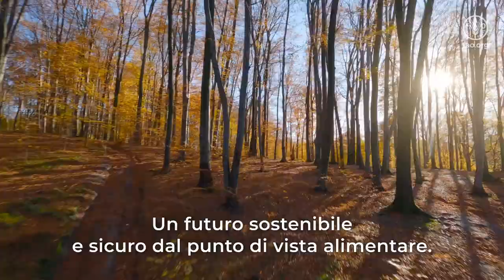FAO Park Biblioteca Globale degli Alberi e dei Fiori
Grazie alla partnership con Roma Capitale, il FAO Park Biblioteca Globale degli Alberi e dei Fiori coinvolgerà gli studenti e il pubblico in generale per imparare dalla natura e coltivare una maggiore comprensione della biodiversità del nostro pianeta, promuovendo un più profondo apprezzamento per il ruolo vitale che alberi e piante svolgono nel sostenere la nostra vita. Più di 90 alberi e specie vegetali che rappresentano tutte le regioni del mondo saranno piantati in un'area designata del parco di Villa Pamphilj. Il gesto simbolico di piantare alberi e sviluppare questa iniziativa incarna l'unità globale e l'azione collettiva necessaria per promuovere un mondo più sostenibile e sicuro dal punto di vista alimentare. Serve a ricordare che solo unendo le forze possiamo affrontare le pressanti sfide globali che tutti noi dobbiamo affrontare e realizzare l'Agenda 2030.